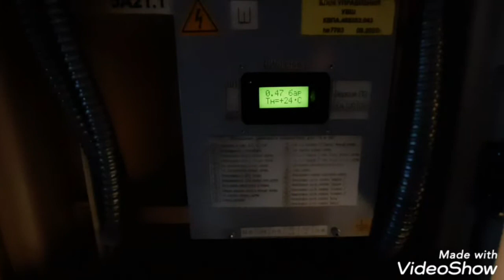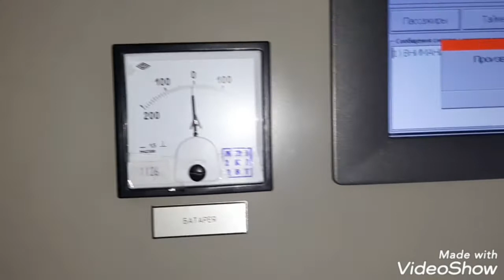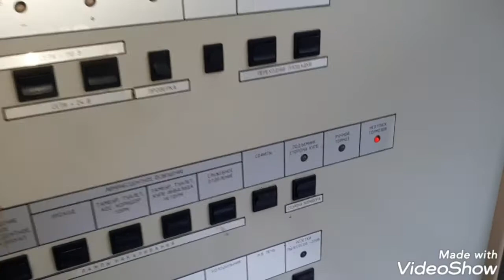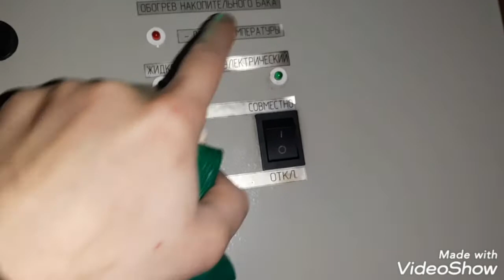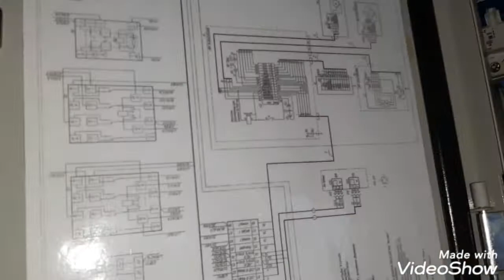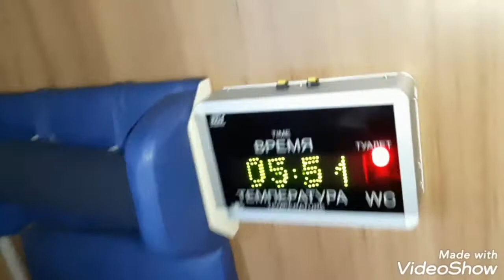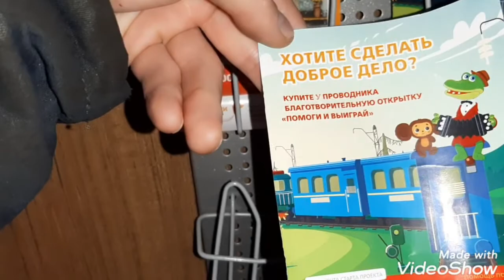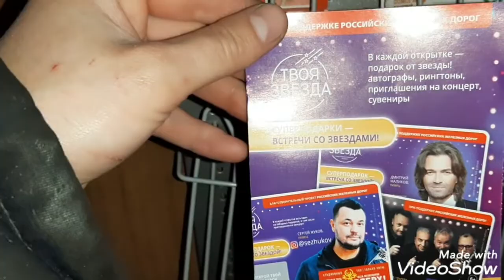РЖД Очень короткая смена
Всем привет, в этом ролике показан штабной вагон после ремонта в Екатеринбурге. и не большой потоп с потолка в старом вагоне.